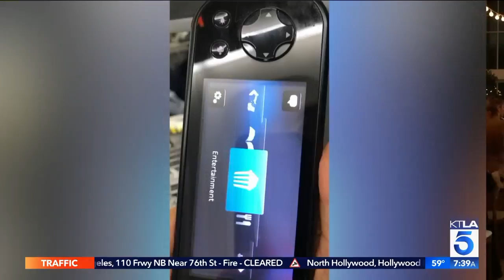Jessica Holmes Reports on Royal Wedding Live From London (Part 3)